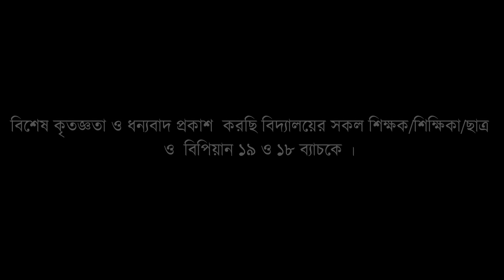পঞ্চগড় বিপি সরকারি উচ্চ বিদ্যালয়।। প্রাত্যাহিক সমাবেশ।। Alokmiti - আলোকমিতি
পঞ্চগড় বিপি সরকারি উচ্চ বিদ্যালয়।।  প্রাত্যাহিক সমাবেশ।। Nilghuri Films

সম্পাদনা ও পরিচালনা-মারুফ হাসান আবির
ক্যামেরা-মারুফ(ড্রোন), সায়র,রোকন, সৌরভ,ফারহান।

বিশেষ কৃতজ্ঞতা - স্কুলের সকল শিক্ষক/শিক্ষিকা/ছাত্র ও বিপিয়ান ১৮,১৯ ব্যাচকে ❤

প্রাত্যাহিক সমাবেশ
পঞ্চগড় বিপি সরকারি উচ্চ বিদ্যালয়

বলেছিলাম স্কুল আমাকে অনেক কিছুই দিয়েছে আমি স্কুল কে কিছুই দিতে পারি নাই, এবার স্কুল কে কিছু দেবার পালা।
এই ভিডিও টি করতে গিয়ে আমি আমার ছোট UAV টি হাড়িয়ে ফেলি, অনেক দিনের পরিকল্পনা ছিলো স্কুল কে নিয়ে এমন একটি ভিডিও করার, অবশেষে করেছি জানিনা কতটুকু করতে পেরেছি। ছোট মানুষ আমি খুব একটা ভালো হয় নাই,তবে সবটুকু দিয়ে চেষ্টা করেছি আমি ও আমার টিম।